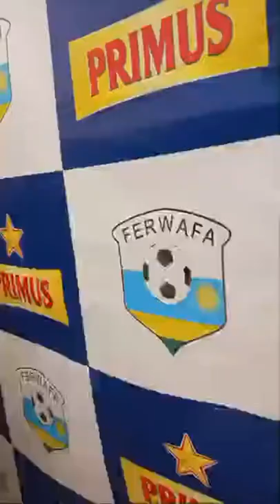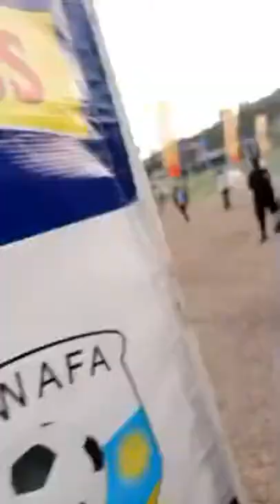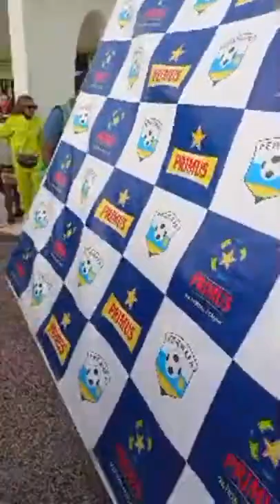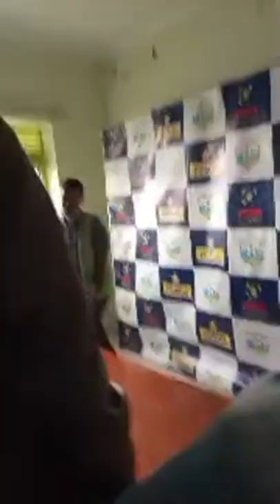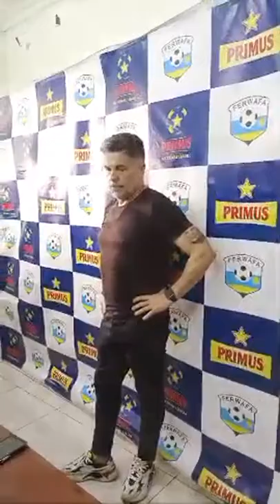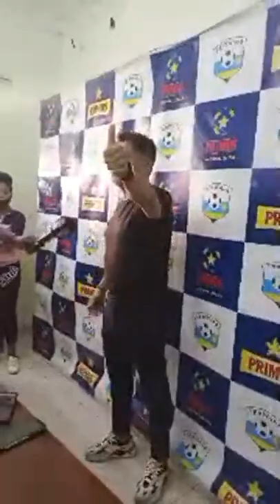Adil wa APR FC abonye Mucyo Anta wa Radio10 n'umunyamakuru wa Flash ariruka/ Abafana bababaye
Ese Adil azajya abona abanyamakuru yange kuvuga, amaherezo ni ayahe niba atazajya avugisha itangazamakuru bizarangira gute, harasabwa iki ngo ibi bintu bikemuka